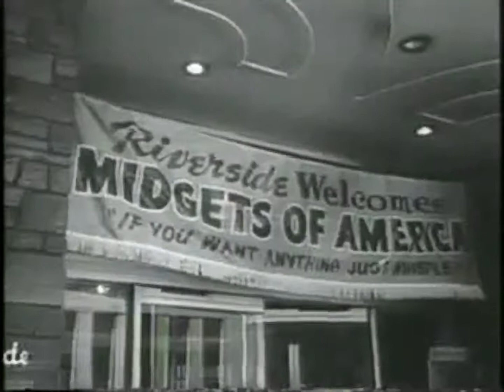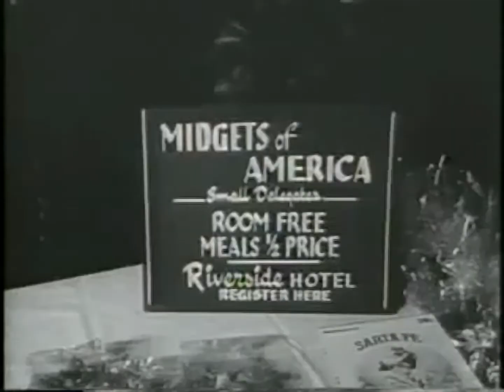18th Anniversary of Spanish Revolution 1957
Date:1957/4/8

1) 18th anniversary of end of Spanish revolution in Spain, Franco and daughter watch soldiers, "the caudillo looks on with pride, 18 years of peace and rebuilding"

The Spanish Revolution was a workers' social revolution that began during the outbreak of the Spanish Civil War in 1936 and resulted in the widespread implementation of anarchist and more broadly libertarian socialist organizational principles throughout various portions of the country for two to three years, primarily Catalonia, Aragon, Andalusia, and parts of the Valencian Community. Much of the economy of Spain was put under worker control; in anarchist strongholds like Catalonia, the figure was as high as 75%, but lower in areas with heavy influence by the Communist Party of Spain. Factories were run through worker committees, and agrarian areas became collectivized and run as libertarian socialist communes. Many small businesses like hotels, barber shops, and restaurants were also collectivized and managed by their workers.

2) Reno NV - first midget convention